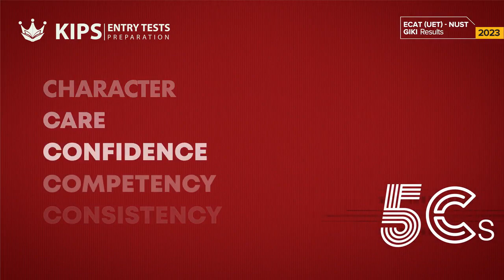Malik Hanzla Sajjad | 1st Position in ECAT(UET), NUST, GIKI | Entry Tests 2023 | Topper | KIPS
𝗪𝗲 𝗟𝗼𝘃𝗲 𝗪𝗶𝗻𝗻𝗶𝗻𝗴!

Meet our Brilliant Student Malik Hanzla Sajjad from KIPS Preparations Sahiwal Campus. Hanzla topped entry tests of ECAT(UET), NUST and GIKI. Unlock the keys to success by tuning in to the invaluable insights of high achiever.